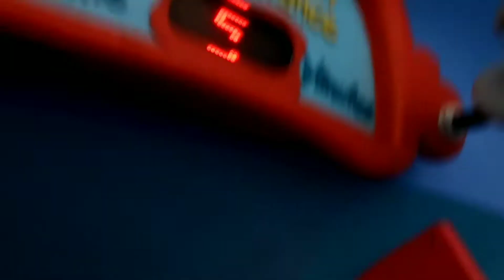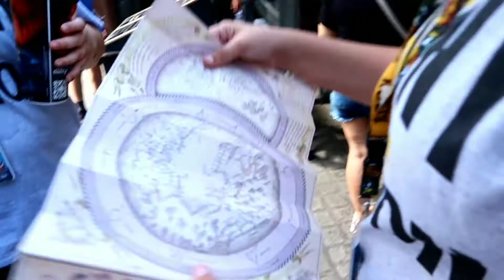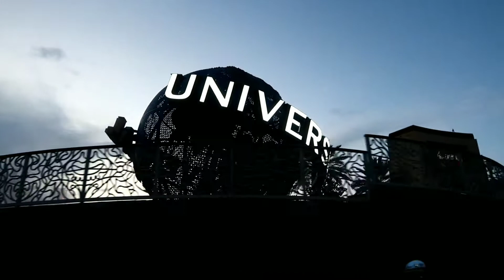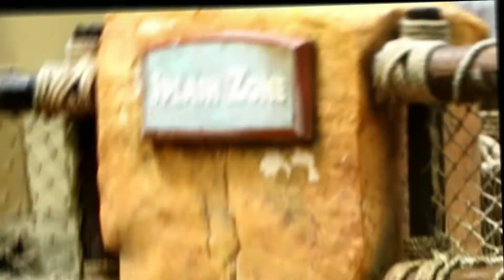UNIVERSAL STUDIOS ORLANDO VLOG | Lowes Portofino Hotel Club Level Deserts & Velociraptor Encounter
Todays vlog covers the fun from our last two days of vacation. Enjoy!